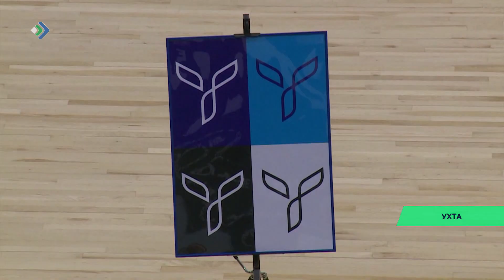«Ухта» клуб аддзысьлiс болельшикъяскöд